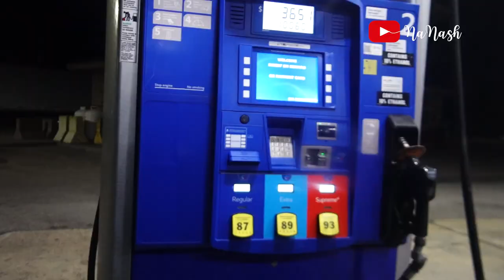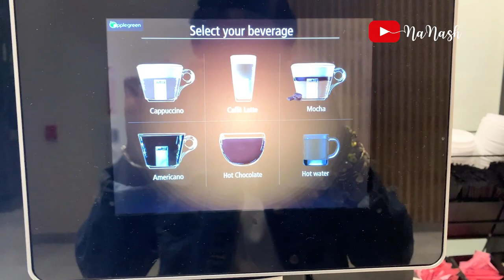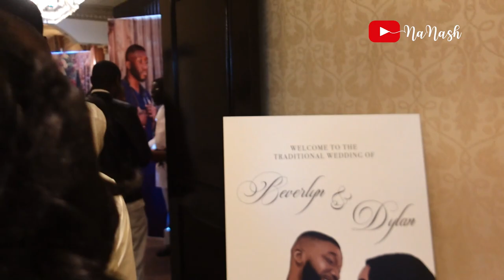DYLAN & BEVERLYN’S GHANAIAN TRADITIONAL WEDDING 2023 (LAVISH) | CANADA VLOG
If you loved the video please share it with someone. Much love guys 💕💞💖!!
SOCIAL MEDIAS: Instagram: NaNash's Insta (@nasyyyya_)